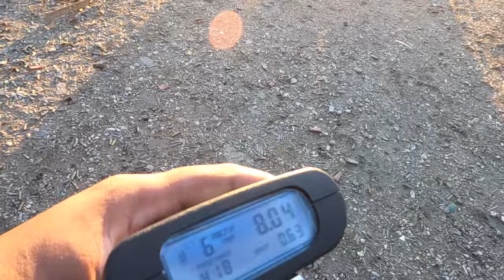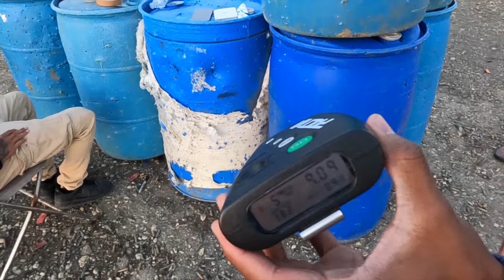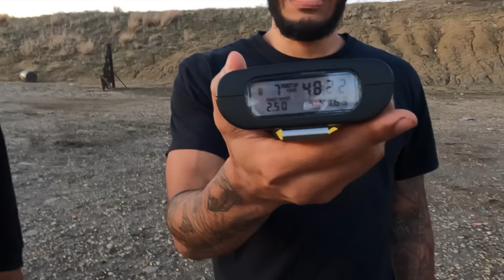ACTIVE SHOOTER DRILL | THE BILL COSBY CHALLENGE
Shot On📸:
Sony 6400 w/ 16mm Sigma 1.4f Lens